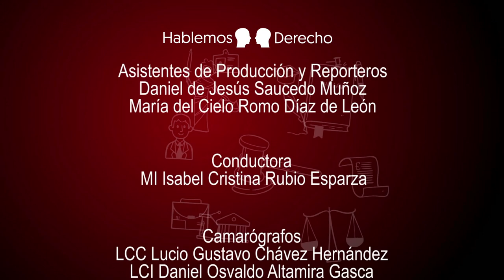Hablemos Derecho - Impuestos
En este capítulo de Hablemos Derecho se abordan las principales obligaciones fiscales, así como los impuestos más importantes que se pagan con mayor frecuencia en nuestro país con la finalidad de que el público tenga conocimiento al respecto y pueda cumplir con las obligaciones correspondientes, de la misma manera, se hablará sobre las sanciones que pueden imponerse a los contribuyentes en caso de incumplimiento o falta de pago, sanciones que van desde multas hasta delitos fiscales.